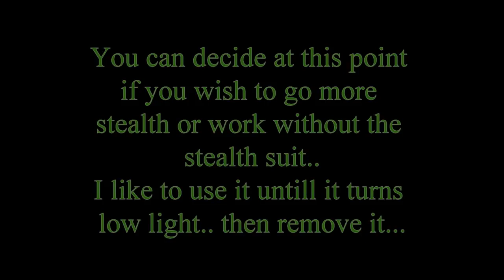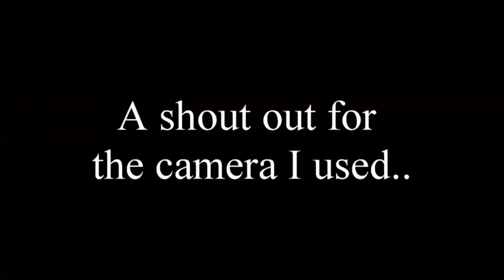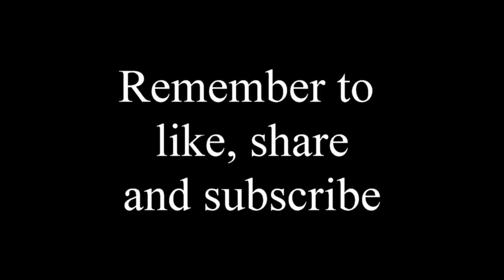A GUIDE TO STEALTH CAMPING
A guide to stealth camping covers many of the subjects within the boundaries of camping out of sight.
Many more adventures to come.